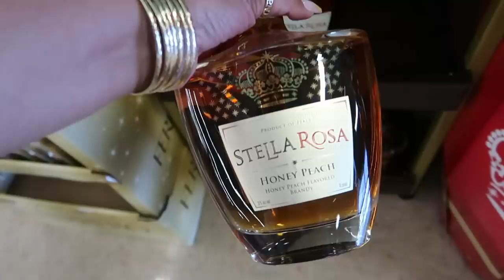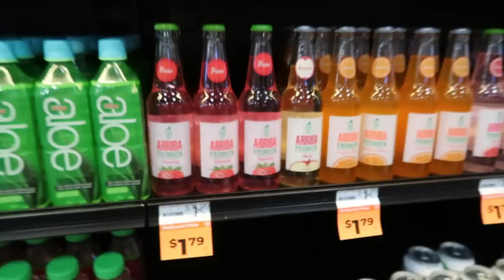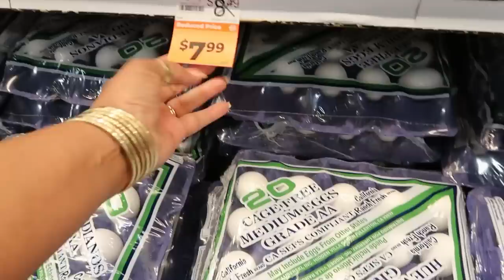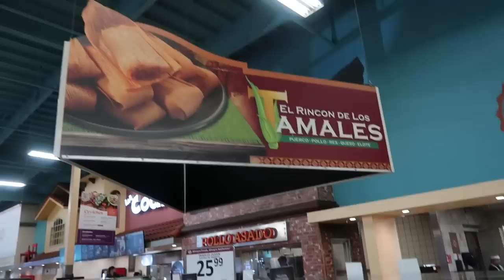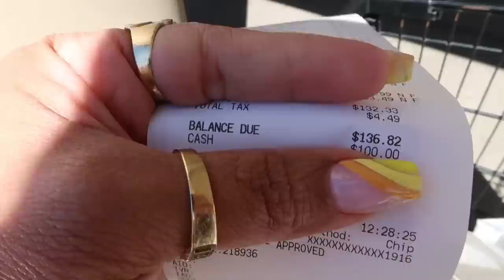CARDENAS GROCERY SHOPPING!!!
BUSINESS ADDRESS

PRETTYNFLAWED
P.O.BOX 136